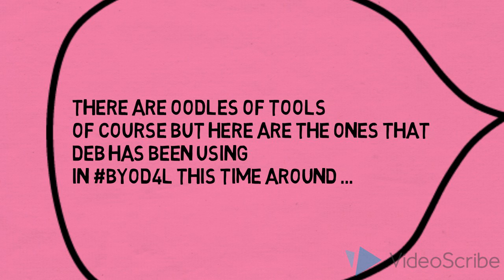BYOD4L Communicating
Day Two Jan 2017 Deb Baff